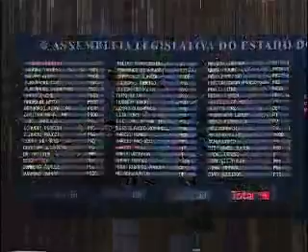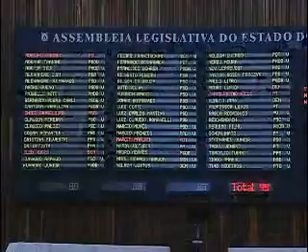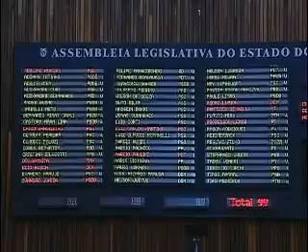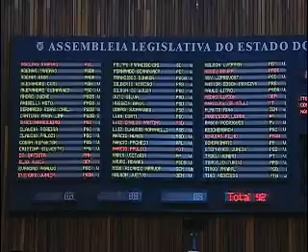Sessão Plenária - 20 de fevereiro de 2017